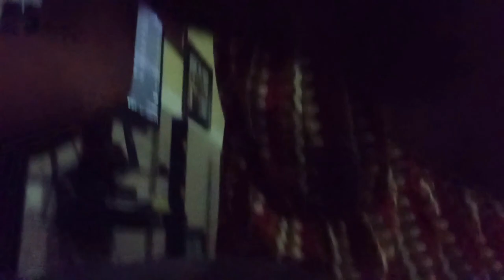JANUARY 2023| back to port harcourt, getting into 9-5 life, Christian music playlist and more.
Hi my loves omg it's been so longggg and I have missed being on this space and creating content.
Let me know what content you would like to see from me this year and I will try my absolute best to deliver.

Socials ✨